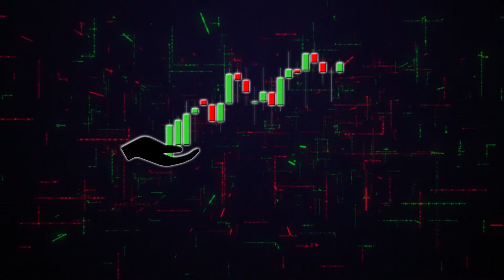Intro Logo Animations / Motion Graphics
RESET77 DIGITAL STUDIO

Used here for Portfolio Presentation Only